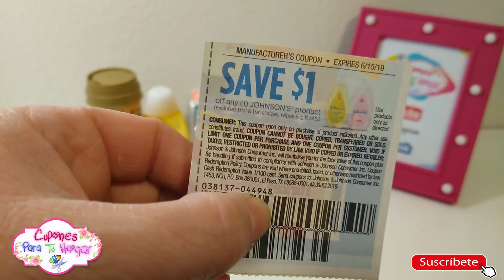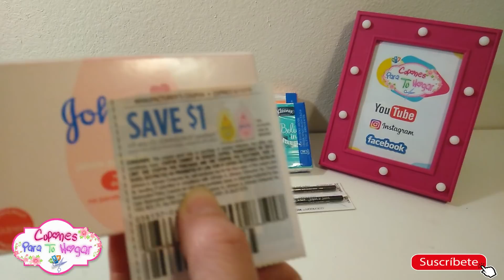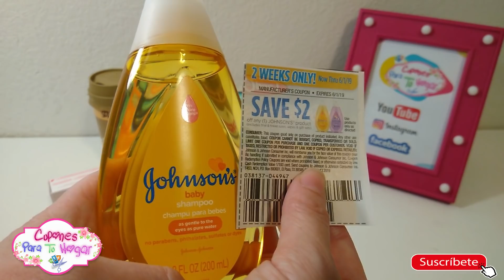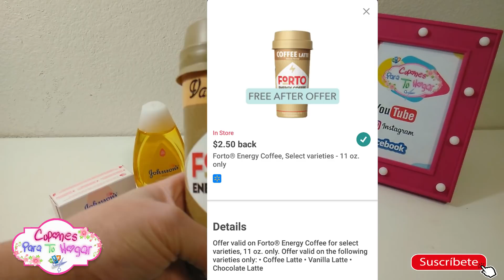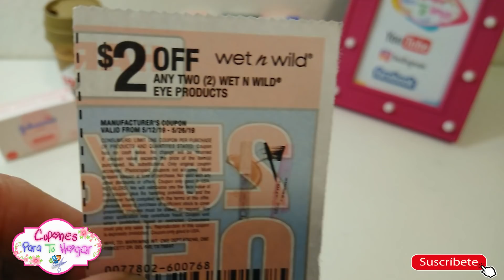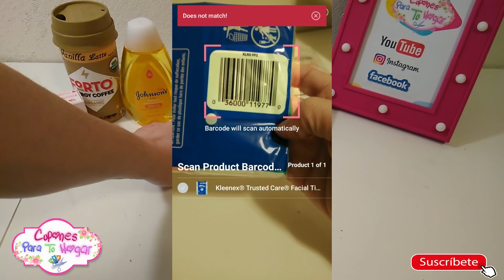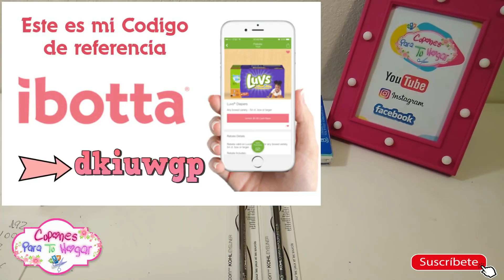🔥💗TODO GRATIS EN WALMART 🔥💗 - CUPONES PARA TU HOGAR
NO olviden darle 👍🏻 me gusta – like, también darle a la 🔔 campanita para que YOUTUBE te notifique cada vez que suba un nuevo video y por favor compartan mis videos.

👇👇👇Aquí les dejo la información de las app: 👇👇👇

CODE: dkiuwgp

CODE: NXKvXL2VTU